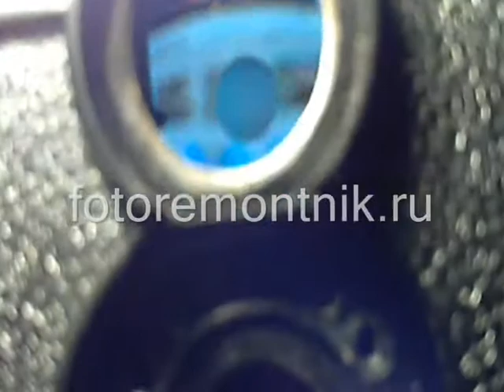Ремонт фотоаппарата Любитель ЛОМО 166. Ремонт пленочных (ретро) фотоаппаратов выпущенных в СССР.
Ремонт фотоаппарата Любитель ЛОМО 166.Разборка сборка и ремонт фотоаппаратов Зенит, Киев, Зоркий, ФЭД, и т. д.